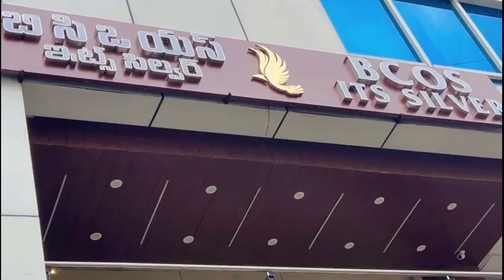Sarees kalankari saree look Silver jewellery Designs Wedding jewellery collection || BCOS its Silver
BCOS its silver website

Location details

BENGALURU
No.168,9th main,6th sector,HSR Layout
OppSobha super Market
Bengaluru-560 102

HYDERABAD
“Aditya jay rag”1st floor,
Road No.36,CBI Colony Jubilee Hills,Above
Naturals Ice cream,

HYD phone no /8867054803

My saree is from Sai varoos bouquet from Instagram page price is 2100/-

Details of yellow saree in this video
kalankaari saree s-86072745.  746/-